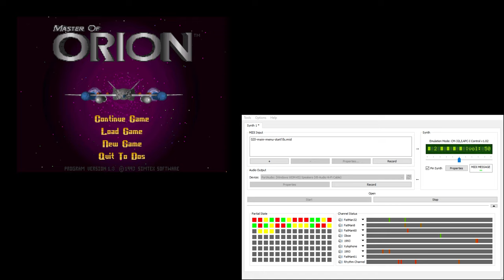Master of Orion CM-32L OST - Main Menu